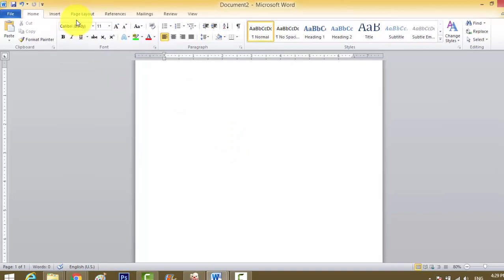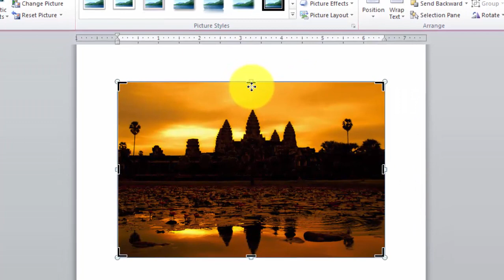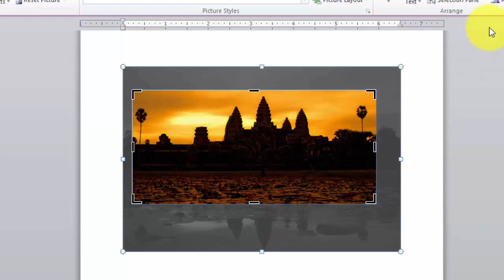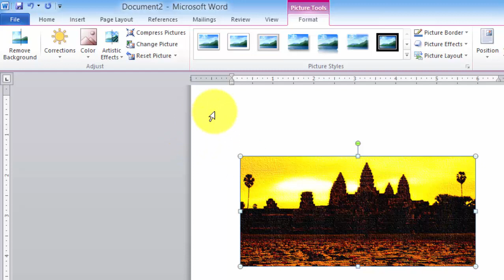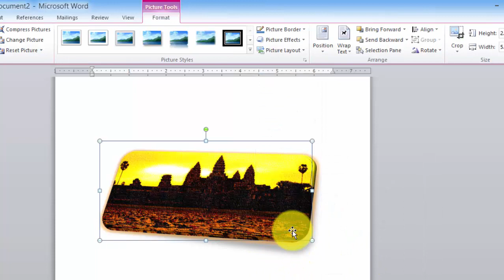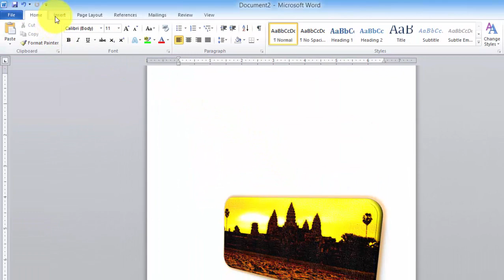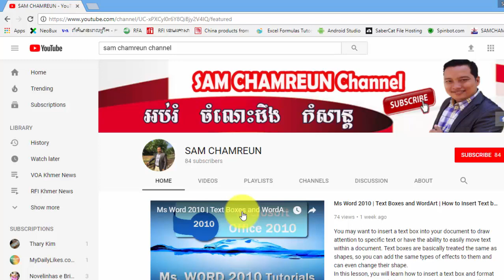Ms Word 2010 | Formatting Picture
Once you've added pictures to your documents, you can format them in various ways. The picture tools in Word 2010 make it easy to incorporate images into your documents and modify these images in interesting ways.

In this lesson, you will learn how to change the picture style and shape, add a border, crop and compress pictures, and add artistic effects.

Basic image formatting
Have you inserted a picture into your document that you want to trim or make appear smaller on the page? Perhaps you'd like to add an artistic effect or a border to the image to make it stand out. You can use Word's picture tools to help you modify the picture style and shape, add a border, crop, add artistic effects, and even compress pictures.

How to crop an image:

1). Select an image. The Format tab will appear.
2). Select the Format tab.
3). Click the Crop command. Black cropping handles appear.